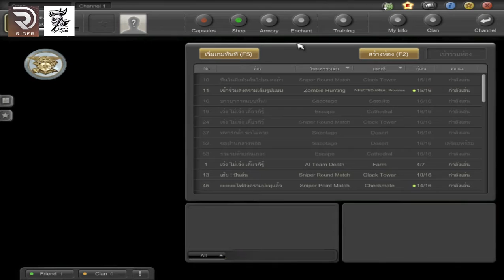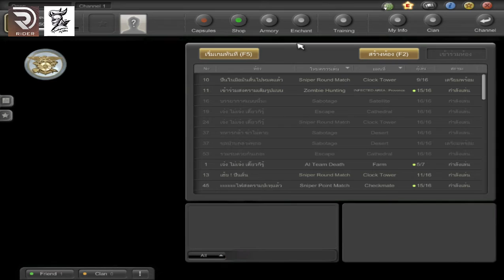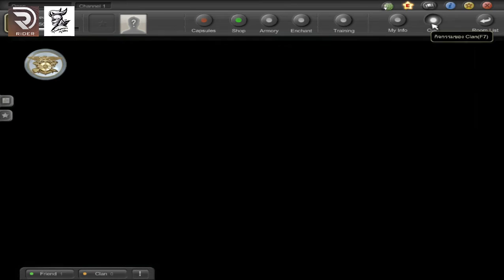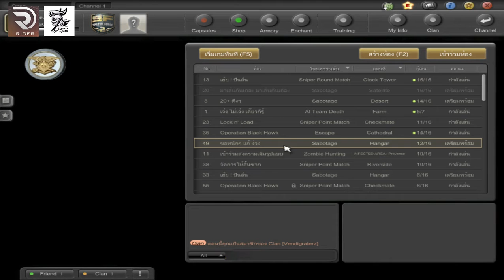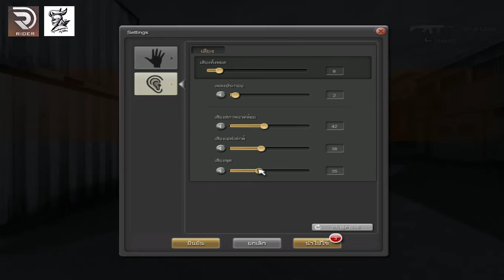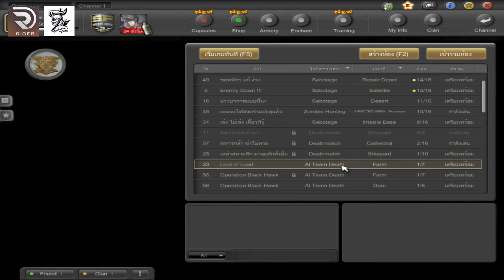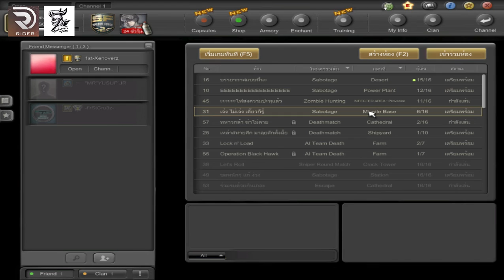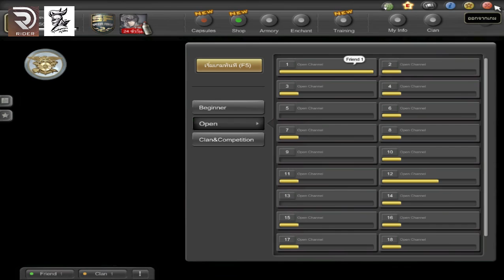[Live] Special Force Ep.01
Player : impulsezz
Weapon : M4A1
TEAM : Vendigraterz By RIDER Application

Kyeboard : Razer Black Widow Chroma
Qck Mouse : Steelseries CS:GO
Mouse Bungee : Razer
Gaming Headset : Steelseries Siberia V3 Prism